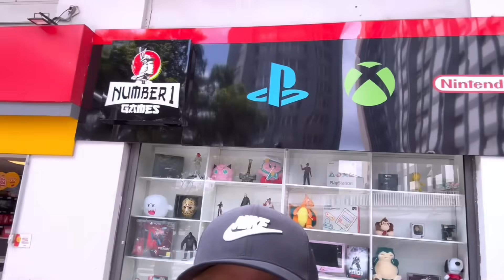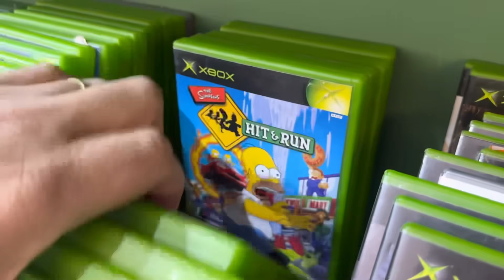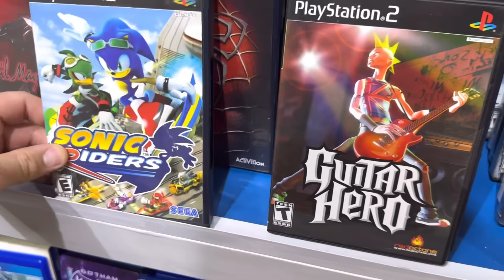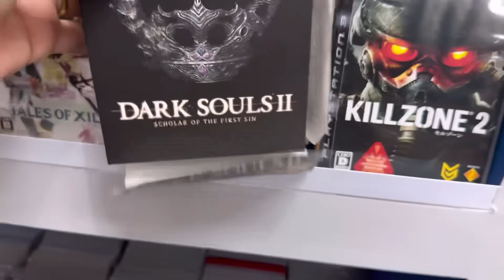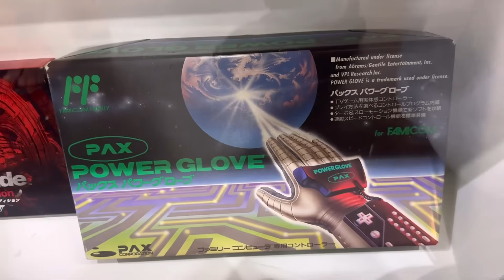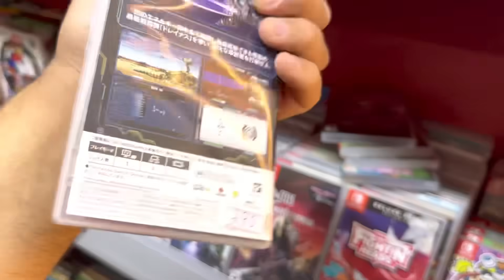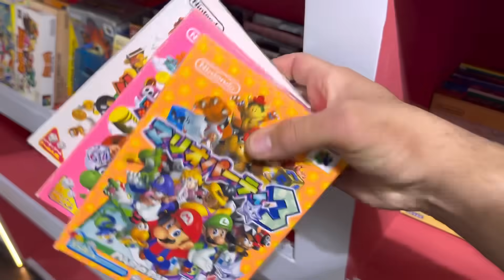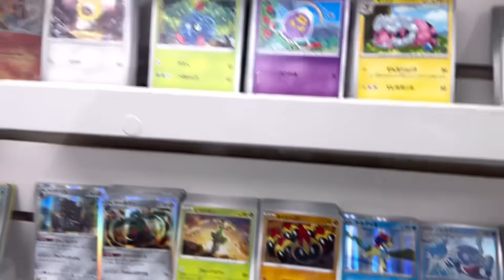ACHEI uma LOJA NOVA de RETRO GAMES em SÃO PAULO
⭕ Contatos Loja Number1 Games ⭕

⭕ Live de vendas YouTube:
LIVES TODOS OS SABADOS as 19:00hs

⭕ LOJA FISICA ⭕
AV. Brigadeiro Luís Antônio, n733 - Loja 28 - Bela Vista